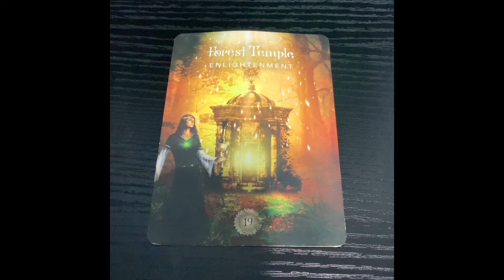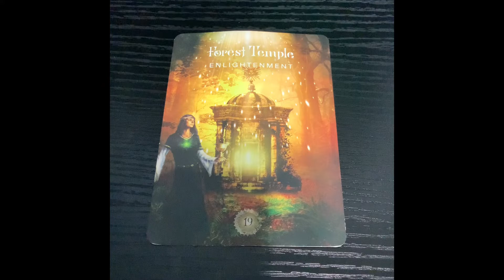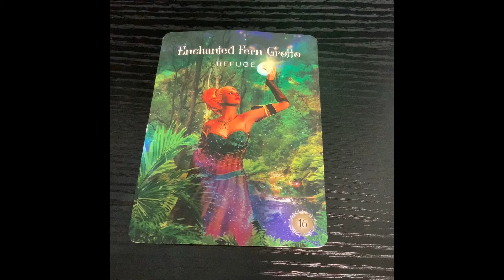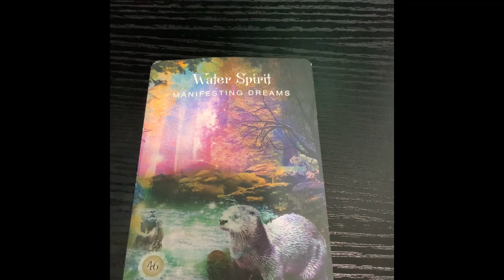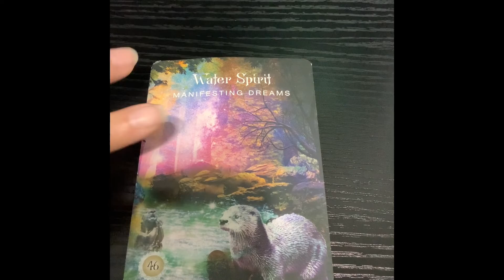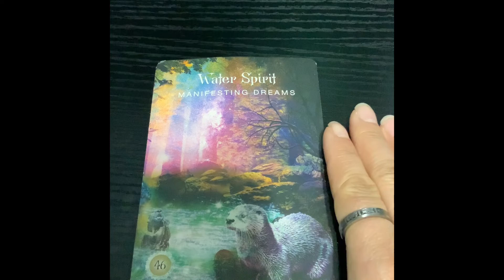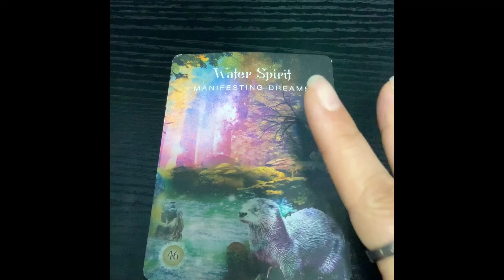Weekend Reading March 18th - 20th, 2022 with Stari Ari